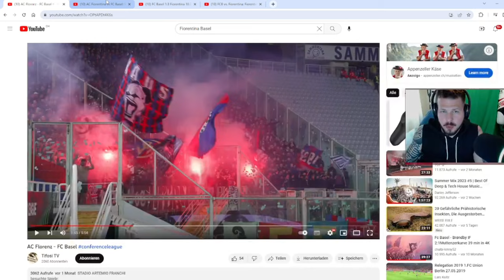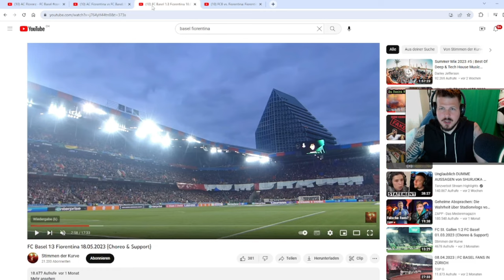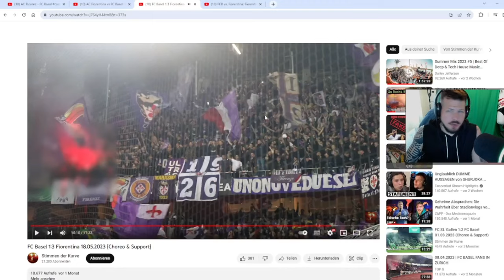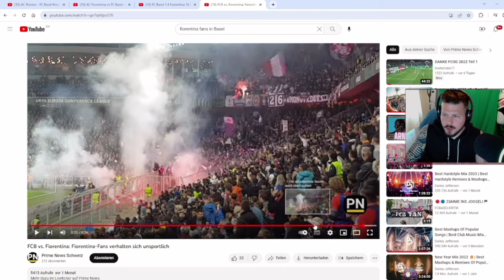FC Basel vs AC Fiorentina: Pyrowürf, Italiänische Traum, chranki Choreos! (Winterthurer reagiert)